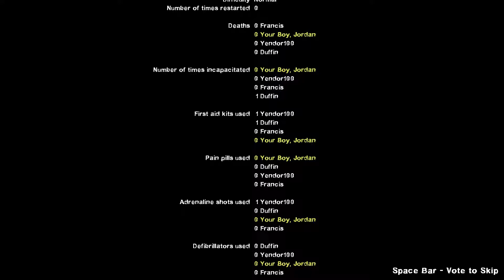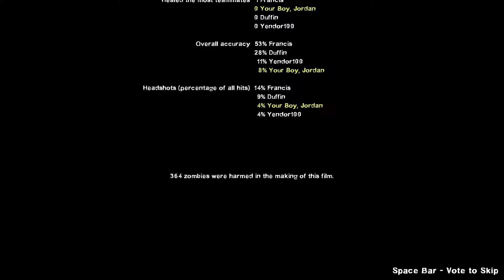The Boys Play Left for Dead 2! Episode 4: Death Toll Part 2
Rodney, Geoffrey, and Jordan kill Zombies and save the World!